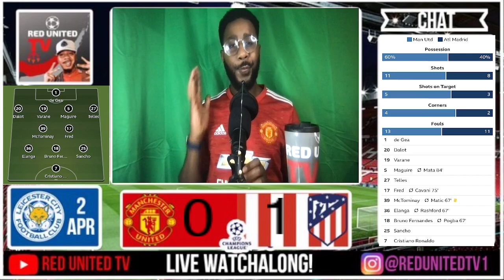Man United Fan Reacts | Manchester United 0-1 Atletico Madrid | MAN UNITED vs ATLETICO MADRID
man united vs atletico reaction
manchester united vs atletico post match
man u vs atletico reaction
manchester united reaction
man utd atletico reaction
manchester united fans
manchester united atletico madrid vlog
man utd vs atletico fans
united spurs reaction
man utd vs atletico reaction
man utd vs atletico watchalong
manchester united vs atletico madrid live stream
man united reaction
manchester united vs atletico reaction
man utd vs atletico post match
manchester united fan reaction
mu vs tottenham
man utd vs atletico fan reaction
atletico fans reaction
manchester united atletico madrid live
atletico madrid fan reaction
man utd vs atletico fans reaction
manchester united vs atletico madrid reaction
man u reaction
united vs atletico reaction
man utd vs atletico madrid post match
man utd vs atletico mark goldbridge
man utd vs tottenham watchalong
manchester united vs atletico madrid
manchester united vs atletico madrid highlights
man utd angry reaction
united stand atletico madrid
manchester united vs atletico madrid LIVE with Mark Goldbridge